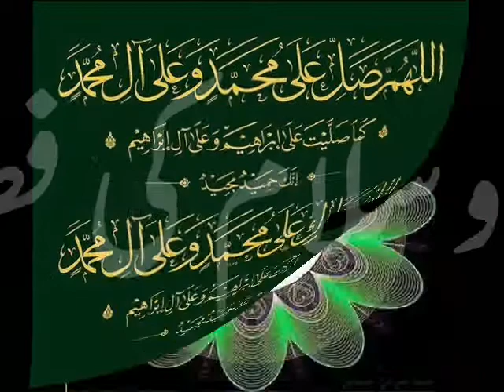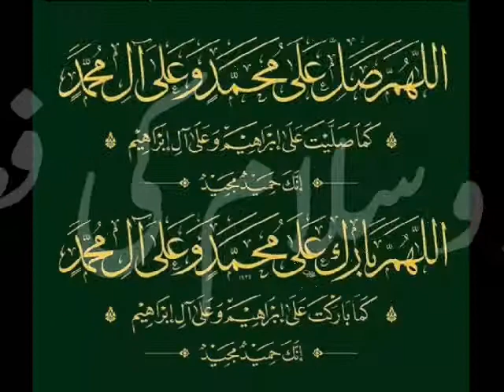درود وسلام کی فضیلت